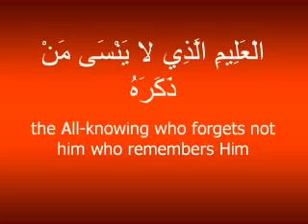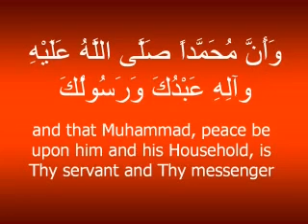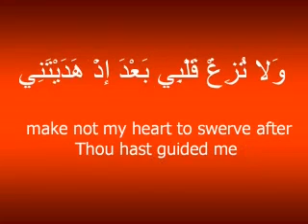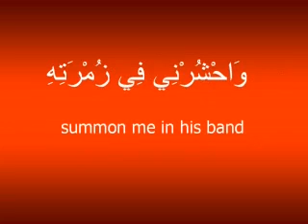ye har juma padhni chahe. dua youmal juma